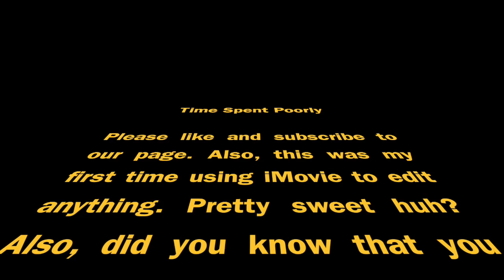The Worst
Over a year ago I attempted to make let's plays. I failed. Now I am doing it again. I used this old video to practice with iMovie. So.. Enjoy.